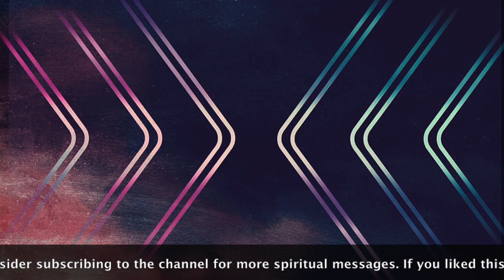The Ways God Speaks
Find out some of the various ways God speaks.